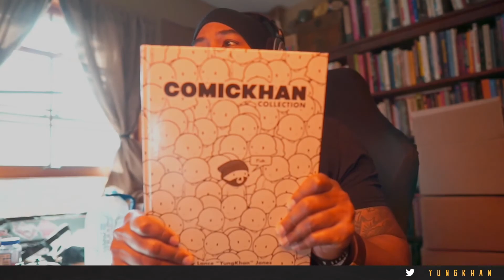The Moving Target Paradox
KhanArtist.org